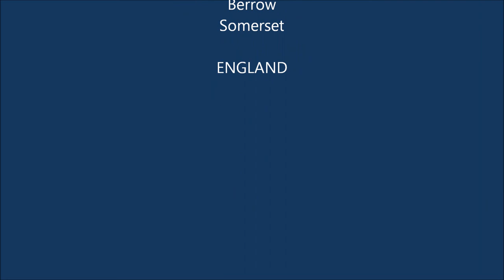Karn II the Movie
Karn has now moved into his new human home, this video charts the next 6 weeks of his young, puppy life. Watch as his character develops, the bonds grow, and he continues on his merciless path to take over the planet and all fast food outlets. he is a canine Bond. Karn Bond...shaken...not stirred...